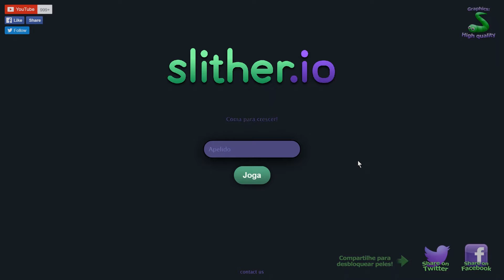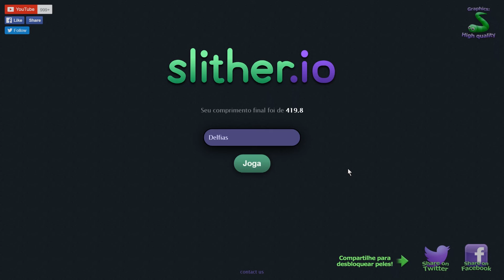Slither.io - Agar.io com cobrinha!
Se gostarem do vídeo deem aquele like e não se esqueçam de assinar o canal.